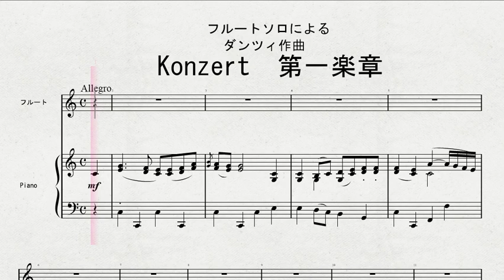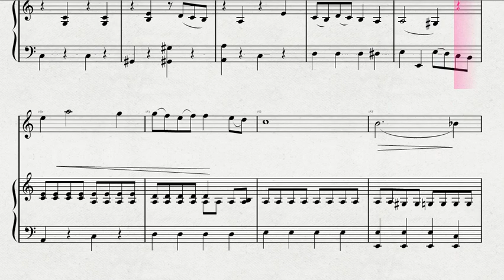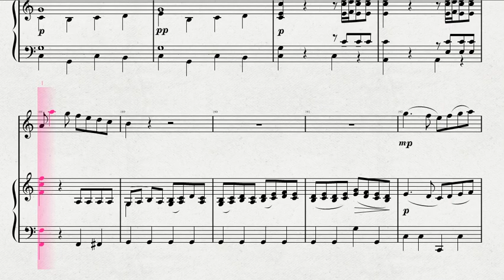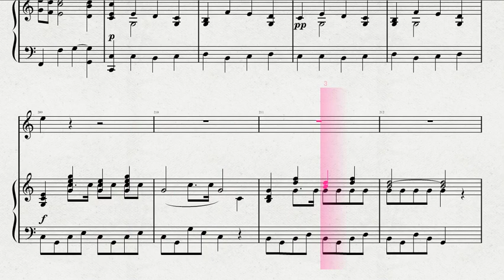フルートソロによる ダンツィ作曲 「Konzert 第一楽章」カデンツアなし版